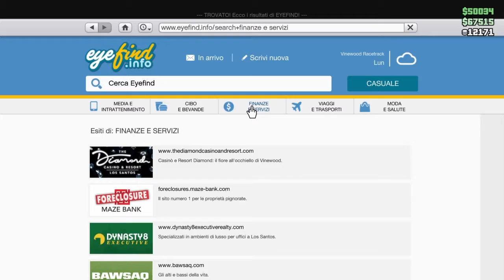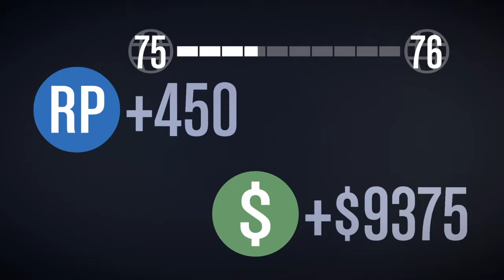Gta 5 online: missioni tropo difficile!!!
Ciao a tutti ragazzi\e benvenuti in un nuovo video di fortnite in cui facciamo delle duo insieme a dyngeon.